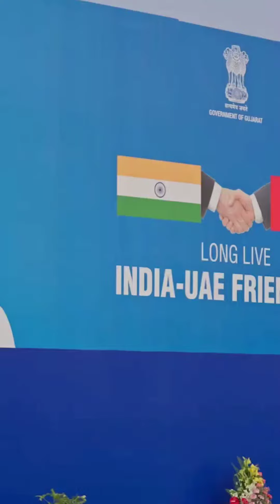Sheikh Mohammed bin Zayed Received By Prime Minister Of India Narendra Modi